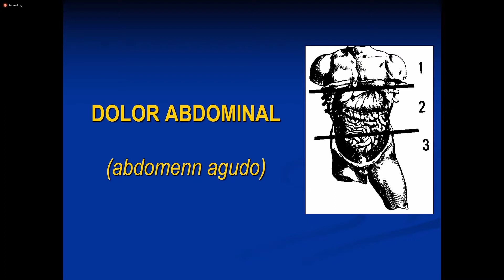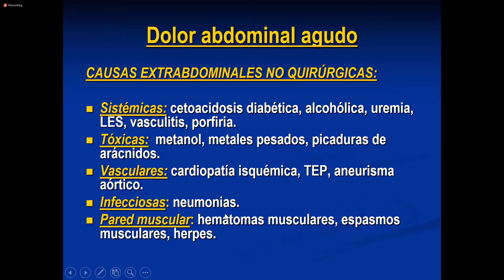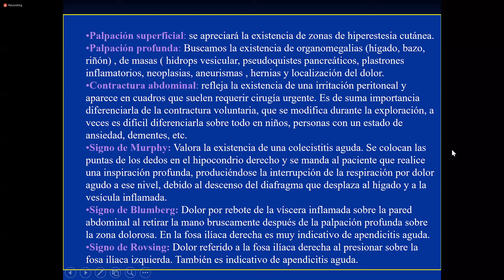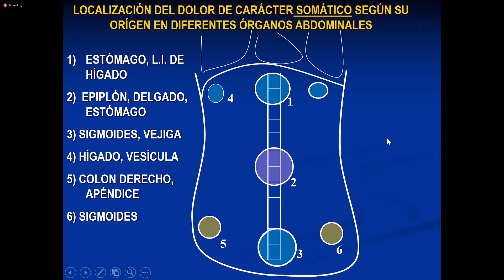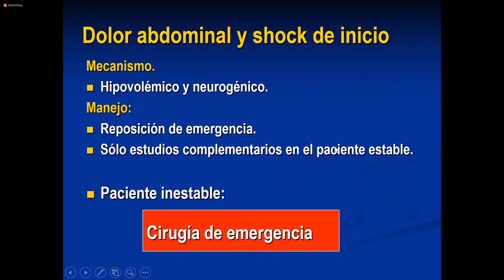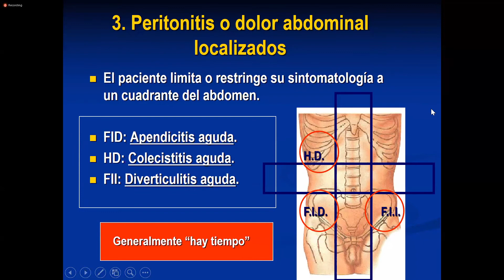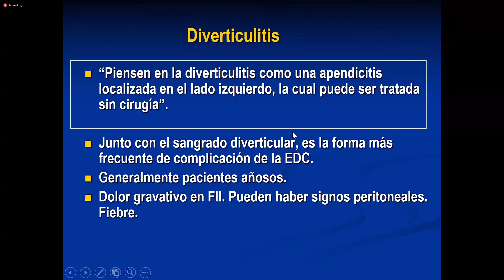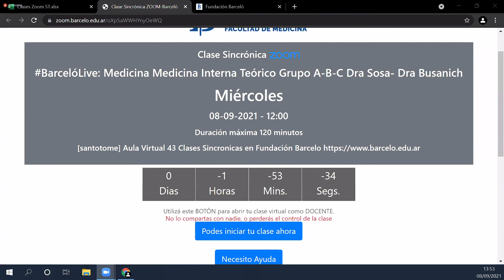10. MI Abdomen Agudo (Dr Miguel) 08/09/21